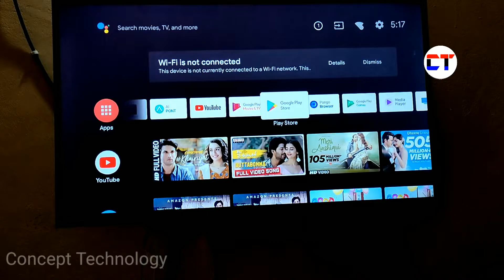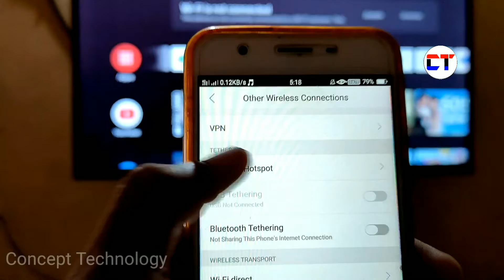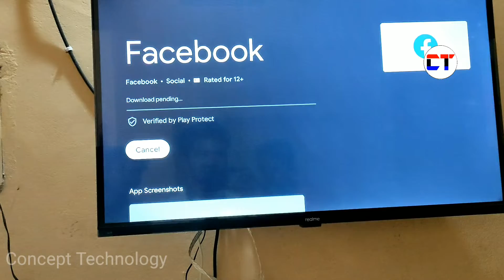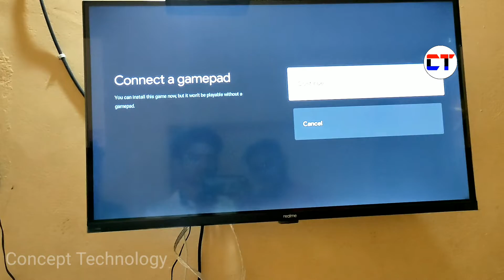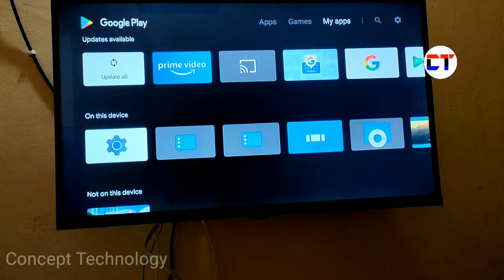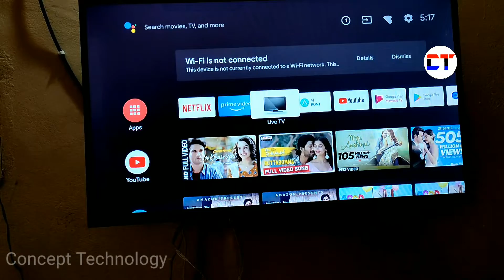Smart Led Tv Me Play Store Kaise Chalaye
1. smart led tv me play store kaise chalaye
 2. play store kaise chalaye smart tv me
 3. install google playstore in smart led tv
 4. smart tv me play store kaise chalaye
 5. install app play store in smart led tv